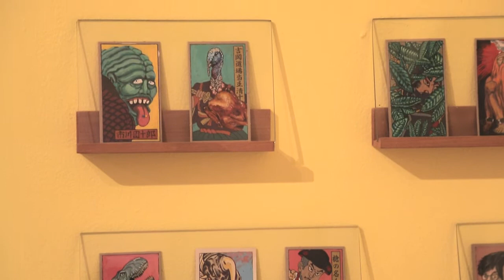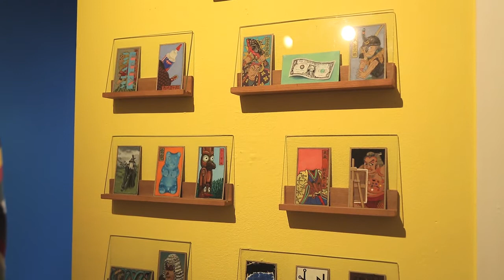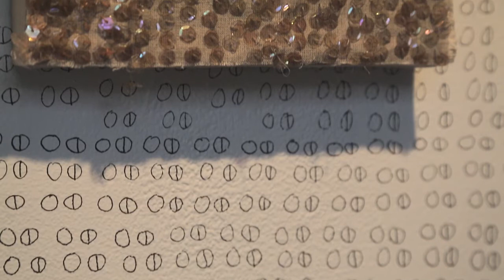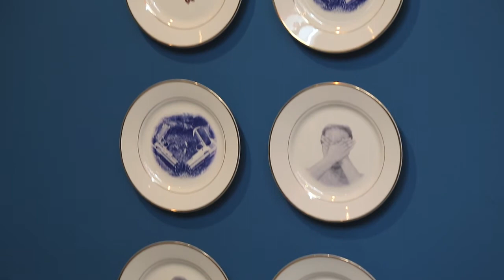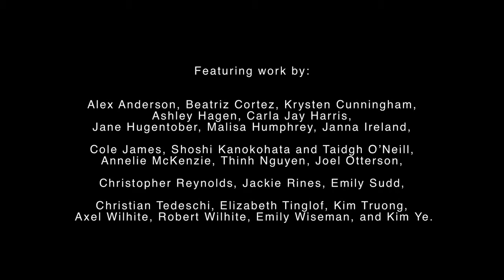WITHOUT DESIGN OR SKETCH : THE STORY OF THE ROOM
Exhibition organized by Rough Play

In rebellion against the function of art to serve a moral and social purpose in the Victorian period, the Aesthetic movement of late 19th century Britain championed the importance of art divorced from any ulterior motive than its visual beauty.

An expression coined by artist James Abbot McNeill Whistler, “art for art’s sake” encompassed the belief that the creation and interpretation of art was the responsibility of the artist, not society, and should be morally disengaged from the outside world. In his book Ten O’Clock Lecture, Whistler states, “Nature is very rarely right…”, explaining that it is the artist’s own vision that must improve upon nature. Championing luxury, exoticism, and sensual experience, Aestheticism formed the foundations of early Modern Art with such movements as Art Nouveau, and deeply impacted the fine and applied arts.

Exemplary of the Aesthetic Movement’s philosophies, Whistler’s pivotal painting, La Princesse du pays de la porcelain (1865) was positioned as a centerpiece of shipping magnate Frederick Leyland’s London house dining room. A space originally designed by architect Thomas Jeckyll to showcase Leyland’s extensive collection of oriental porcelain, Leyland commissioned Whistler to select a color palette and paint in a specified area of the room that would complement both his existing painting and the blue and white porcelain collection. Both Leyland and the architect, trusting in Whistler’s artistic genius, left him unattended to his commissioned task. Excited by the project, the artist went well beyond what was asked of him, transforming the room into an all-encompassing work of art of blue and gold in his patron’s absence. "Well, you know, I just painted on. I went on—without design or sketch—putting in every touch with such freedom…." Whistler believed he had created a masterpiece that would thrill and delight his patron, but when Leyland was presented with Whistler’s bill, he refused to pay, shocked at an exorbitant amount for work that was never requested. After a battle with the artist, the patron agreed to pay half. Infuriated and insulted, Whistler made one more addition to the room, a mural of two peacocks aggressively confronting each other with coins at their feet, to which he attributed two titles—Art and Money or The Story of the Room. The dining room achieved its status as a complete work of art and has since been referred to as Harmony in Blue and Gold: the Peacock Room.

Without Design or Sketch: The Story of the Room approaches the context of the Peacock Room as a platform from which to address a series of issues related to contemporary art practices such as the boundary between art space and living space, the perceptions of decorative and fine art, the value of art and patronage, and art’s engagement with social and moral issues versus its purely visual components. The following featured artists engage these concepts within the Launch LA Gallery space and respond to in a dynamic environmental collaboration between artists, ideas, materials, and space. Featuring work by Alex Anderson, Beatriz Cortez, Krysten Cunningham, Ashley Hagen, Carla Jay Harris, Jane Hugentober, Malisa Humphrey, Janna Ireland, Cole James, Shoshi Kanokohata and Taidgh O'Neill, Annelie McKenzie, Thinh Nguyen, Joel Otterson, Christopher Reynolds, Jackie Rines, Emily Sudd, Christian Tedeschi, Elizabeth Tinglof, Kim Truong, Axel Wilhite, Robert Wilhite, Emily Wiseman, and Kim Ye.